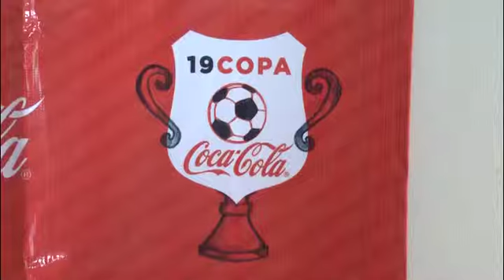Se realizará la etapa local de la décimo novena Copa Coca Cola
Zacatecas, Zacatecas.- Juan José Crespo, coordinador de la décimo novena Copa Coca Cola, invitó a las niñas y niños de 13 a 15 años de edad, a participar en esta edición 2016 del torneo, la etapa estatal comenzará el 27 de febrero.